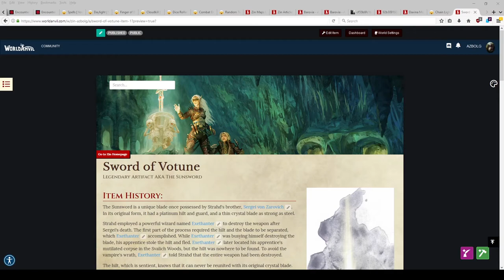The Sunsword | Curse of Strahd Episode 26 | C2E15 | Adventures in Zin | Dungeon & Dragons DND5e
Getting over their fears the party confronts the creature in the main hallway and explore the Amber Temple deeper.

✅ Timestamps:
0:00:00 Recap
0:04:27 Battle begins
0:18:12 For Avris
0:21:51 Cloudkill
0:27:46 The Arcanaloth
0:41:11 Daddy Shaq
0:50:23 How do you?
0:57:02 Reforging the Sword
1:03:08 The Sunsword
1:09:58 Plundered Treasury
1:18:40 Reflections of Warning
1:25:42 Sleeping Guardian
1:30:40 Wizard's Bedchamber
1:34:58 Godstones
1:40:43 Adon, Goddess of Spirits
1:49:17 Lecture Hall
2:01:46 Northeast Annex (Amber Golem)
2:09:13 Shaq summons a giant snake
2:29:04 Baridian's vampiric touch
2:31:12 Shaq's Bears destroy the golem
2:35:56 East Shrine
2:38:51 North Staircase (Secret Staircase)
2:43:47 Collapase Lower Hall
2:47:26 Ghasts Attack

(Sorry was experimenting with DM's audio and fixed it for next game.  Might be a little loud.)

❤️ Having fun and enjoying life!

Dungeons & Dragons (commonly abbreviated as D&D or DnD) is a fantasy tabletop role-playing game (RPG).  Thee game was derived from miniature wargames, with a variation of the 1971 game Chainmail serving as the initial rule system.[4][6] D&D's publication is commonly recognized as the beginning of modern role-playing games and the role-playing game industry.

TaleSpire is a beautiful way to play pen and paper RPGs online. Bring your stories to life and embark upon campaigns together with your friends, regardless of where you are in the world.

With Talespire, the beauty and physicality of tabletop gaming meet the endless possibilities of a digital world. Here you can collaboratively build your worlds without compromising the handcrafted aesthetic of using traditional miniatures.

As a player, you can take on the mantle of multiple heroes and creatures, manage your stats, and express yourself using the growing emote system. Perform dice rolls directly on the board and interact with your environment — at least, as far as your GM will let you!

As a GM, you can dazzle and thrill your friends by building expansive maps, setting up shots, and controlling immersive soundscapes to bring all your delightful and devious designs to life.

TaleSpire is not tied to a specific game or ruleset. Whether you’re running a one-shot or a sprawling campaign, if it's on a square grid then we have your back. We are now in Early Access, so now is your chance to raise up your sword, rally your friends, and take your next adventure online with us.